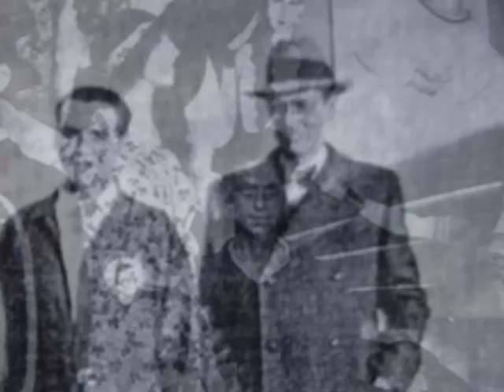Gastón Castelló. Aeropuerto de Alicante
Gastón Castelló. Pintor alicantino. Mural en el Aeropuerto de el Altet